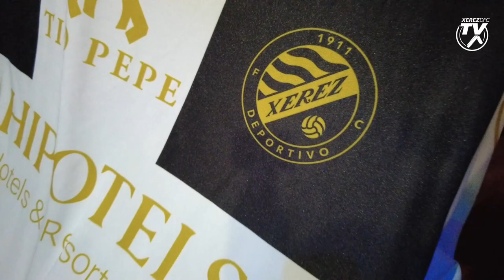Presentación de las equipaciones oficiales 2022-23 en la Plaza de la Asunción